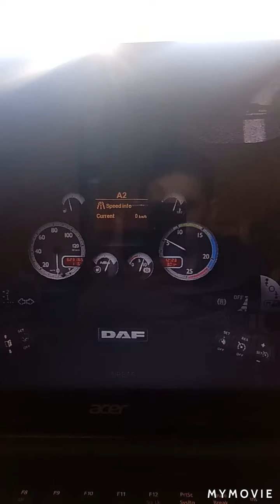Ets2 trasa daf-em do Graz-u